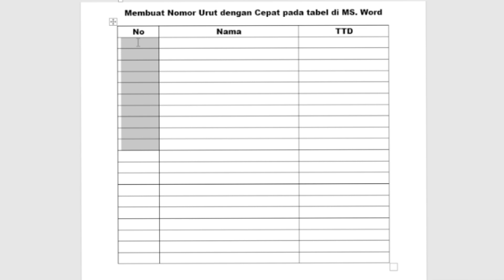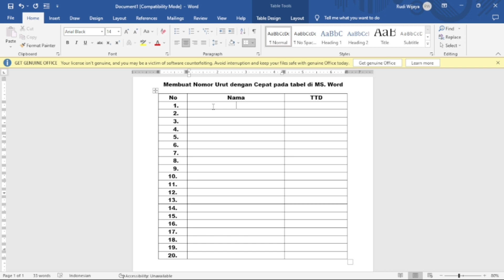Tutorial Cara Cepat Membuat Nomor Urut di Ms. Word